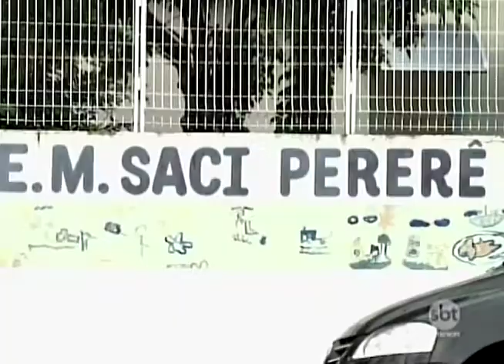Rio Preto: prefeito assina autorização para contratação de aprovados em concursos